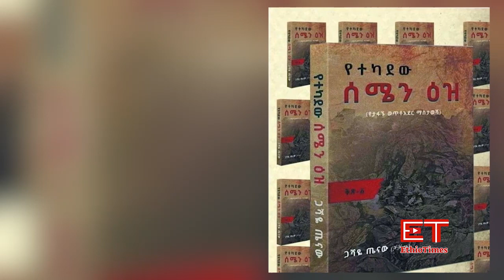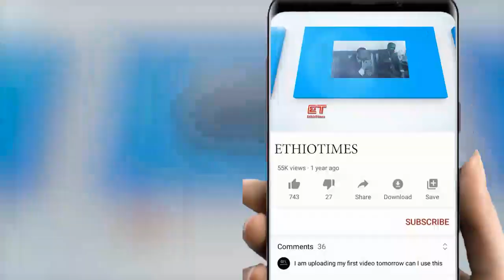Ethiopia: ሰበር ዜና - የኢትዮታይምስ የዕለቱ ዜና |አብይ በድንገት ተገኘ|ኤርሚያስ ጠየቀ|ከሽመልስ እስከ ጃዋር የሚሳሱለት ሸኔ|ተጠለፈ